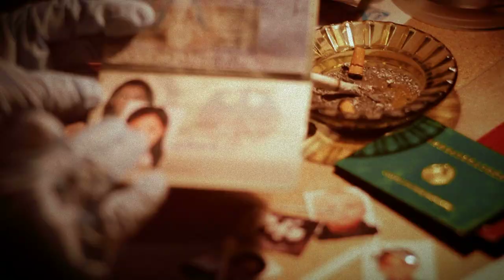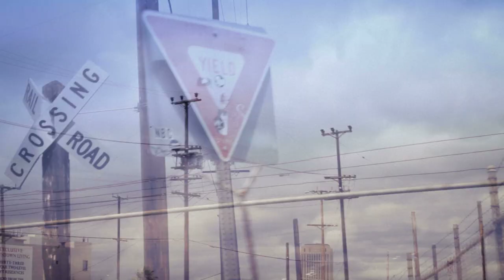Hide and Seek: Human Trafficking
Winner of:
2011 AICP - PSA
2011 AICP - Sound Design
2011 Telly Award - PSA
2011 L.A. Addy
2011 National Addy
2011 Regional AICE
2001 National AICE